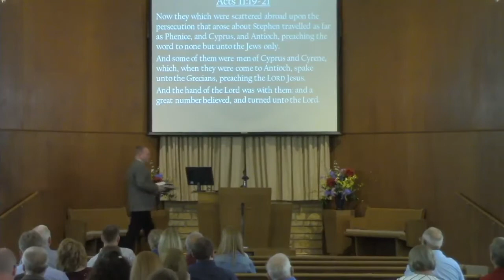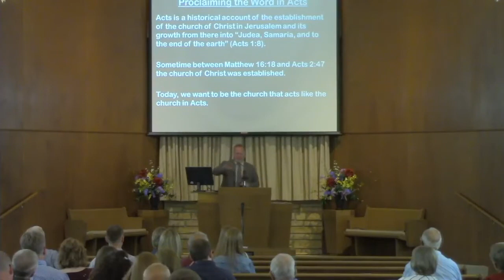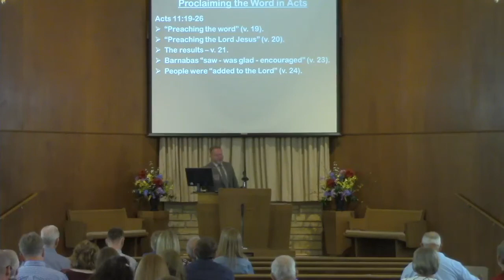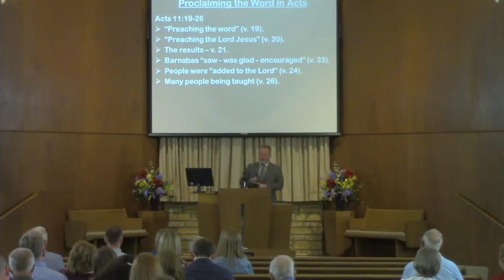Proclaiming the Word in Acts - Barry O'Dell